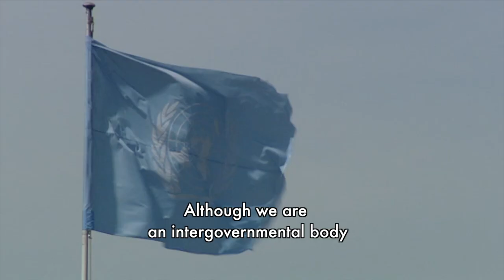UN: Reprisals and intimidation of human rights defenders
There is a growing global trend to intimidate human rights defenders and others seeking to cooperate with the United Nations. A UN report lists more than 38 countries allegedly targeting those who try to cooperate with the UN in the field of human rights.